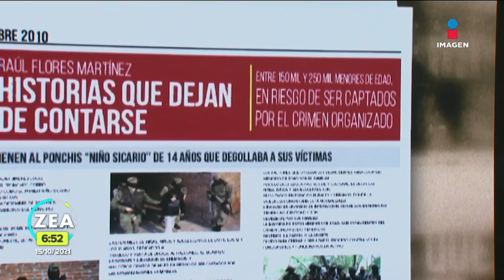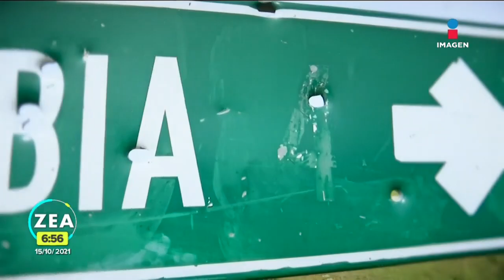"El Ponchis", el primer niño sicario de México | Noticias con Francisco Zea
A los 14 años de edad, Edgar Jiménez Lugo, mejor conocido como "El Ponchis", cobró fama al ser considerado como el primer niño sicario de México cuando confesó sus crímenes.